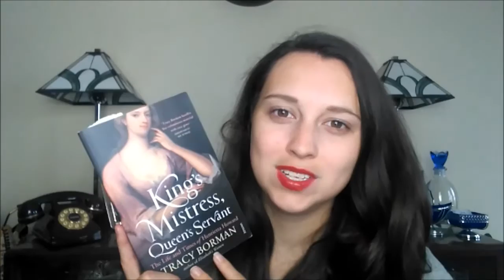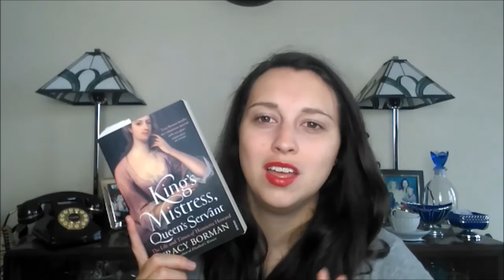King's Mistress, Queen's Servant by Tracy Borman - Book Review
A book review of; King's Mistress, Queen's Servant - The life and times of Henrietta Howard by Tracy Borman.